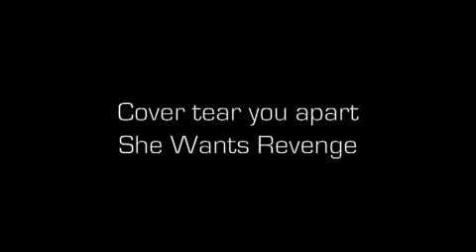DAISY DICK "Tear You Apart" - She Wants Revenge - Cover